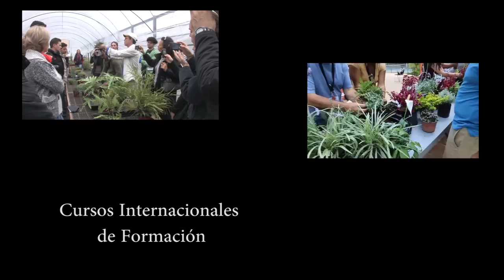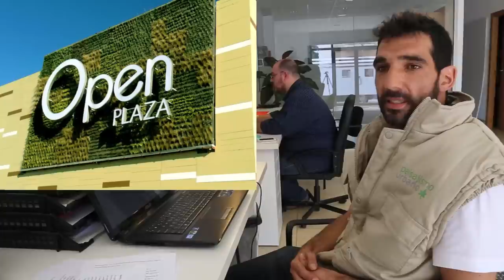Jardines verticales por el mundo, Chile (parte 6)